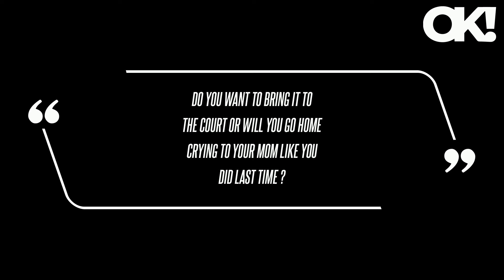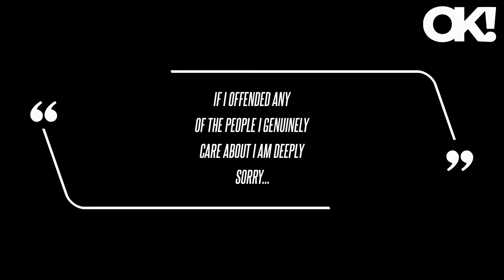Britney Spears Hits Back at Justin Timberlake After He Dissed Her at His Concert: 'I'm Not Sorry!'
The Crossroad actress' latest post was in response to Timberlake's onstage words, in which before he belted out "Cry Me a River" - a song rumored to be about their romance - the 43-year-old declared, "I'd like to take this opportunity to apologize.. to absolutely f nobody!" At the time that Timberlake's track premiered, Spears' fans pointed out that the Princess of Pop had a 2011 tune with the same name - which is why out of spite, they made sure the music icon's old track climbed the charts. The former boy band member hasn't directly reacted to the revelations Spears made about their teen romance in her book, many of which he received backlash for. While fans were shocked that the author admitted both herself and Timberlake cheated on each other, many couldn't stop talking about her confession that she had an abortion after getting pregnant with the "Rock Your Body" singer's baby.